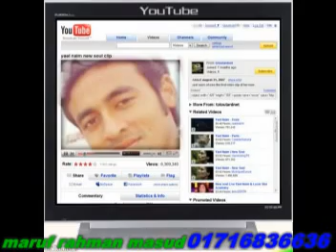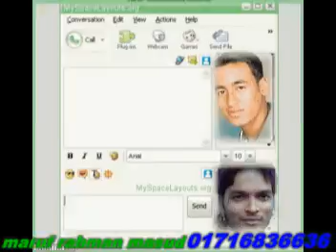Valo jodi bashite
masud_vill:kazibari,p.o:bolla bazar,p.s:kalihati,tangail